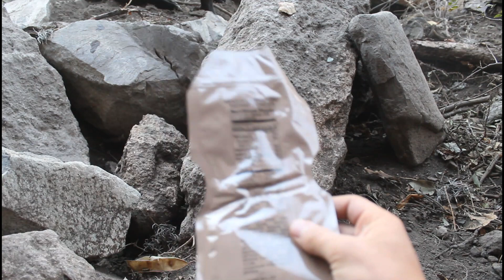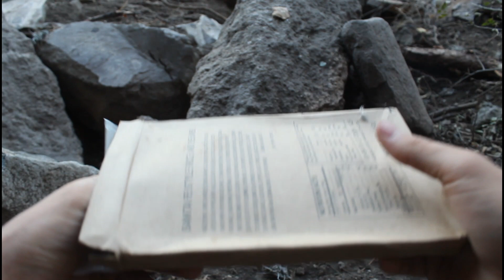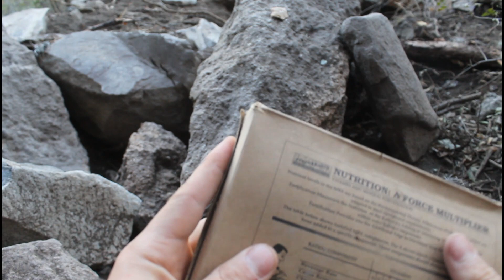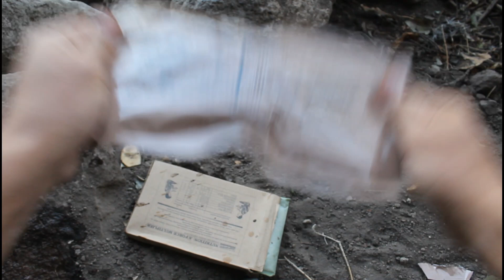Segunda Parte Probando raciones de comida militar. Review MRE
El "MRE" (Meal Ready to Eat) por sus siglas en ingles es la ración de comida militar del ejercito estadounidense. Espero disfruten la segunda parte.